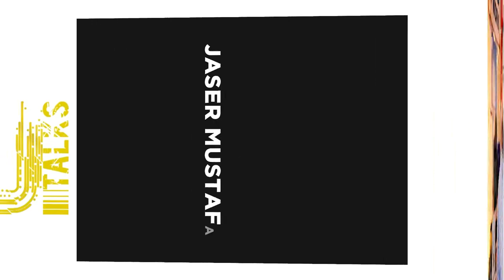! مقابلات عمل حقيقية في قطر والسعودية والإمارات | القصة رقم 6 | أسئلة مهمة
مرحباً جميعاً

اليوم راح أحكيلكم عن القصة رقم 6 من التجارب العملية الي مريت فيها

هاي السلسلة قد تكون من أهم الفيديوهات الي قمت بعملها مؤخراً لإنه بنقلكم فيها مجموعة تجارب حقيقية من مقابلات العمل الي رحت أنا عليها بآخر فترة يعني لا بحكيلكم حكي عام ولا نظري ولا قواعد علمية ، بالعكس هالمرة بحكيلكم خبرة عملية حقيقية صارت معي أنا شخصياً وممكن تصير مع أي شخص فيكم

هالفيديوهات بشارككم فيها تجربة عملية حقيقية بهدف يستفيد أي حد منكم لو بجزء بسيط منها

 : الفيديوهات السابقة من نفس السلسلة للي ما حضرها وحابب يرجع يشوفها